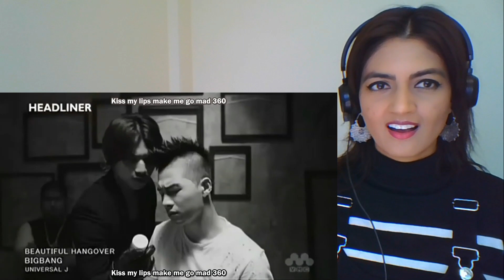BIGBANG THE FINAL MVS! - GOODBYE BABY, MY HEAVEN & BEAUTIFUL HANGOVER!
Jiyong, you broke me. Who is gonna fix me now? How am I supposed to continue watching concerts as a broken woman dammit?! :D

TIMESTAMPS:
GOODBYE BABY: 0:55
MY HEAVEN: 4:58
BEAUTIFUL HANGOVER: 10:29
(YAY! It didn't get blocked...yet) KOEWOKIKASITE LIVE: 17:29

I am very ‘reactive’ to your song recommendations and artists (even if sometimes it takes me some time to get there..)
• Comment: Share your views with me about the Artist and Song, let’s talk!

Below is a list & links of what I have reacted to in this video: